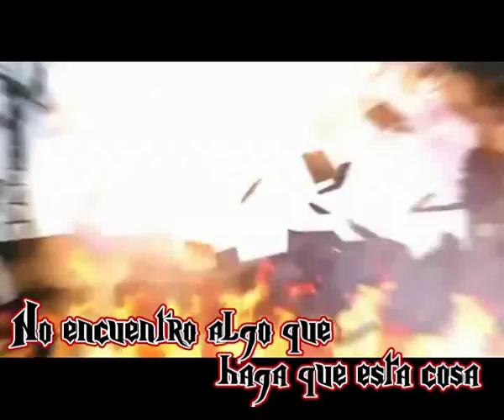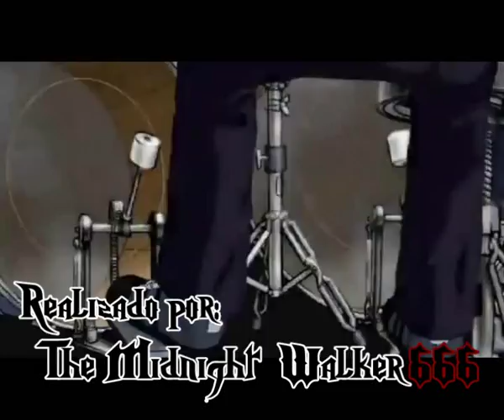Dethklok - Hatredcopter (Subtitulos Español)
Album: The Dethalbum (2007)